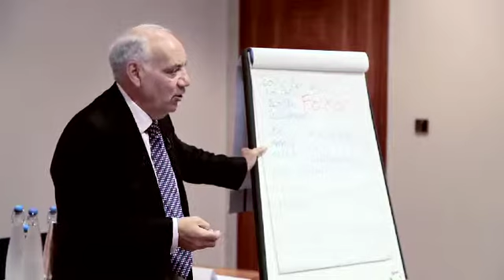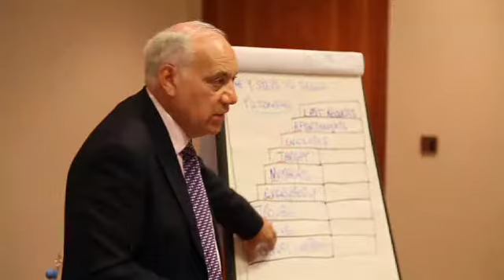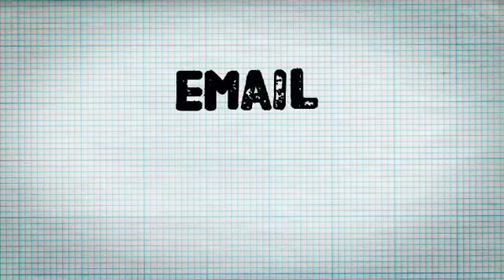The Nine Steps to Sales P.O.T.E.N.T.I.A.L.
If you don't have a clear and specific sales process that keep you in control, you will be
subject to your prospect's process.